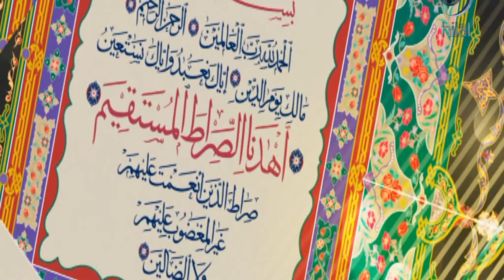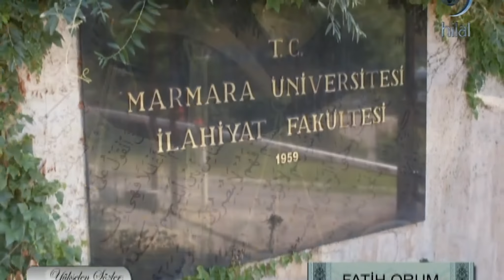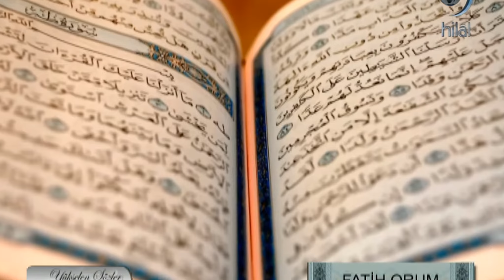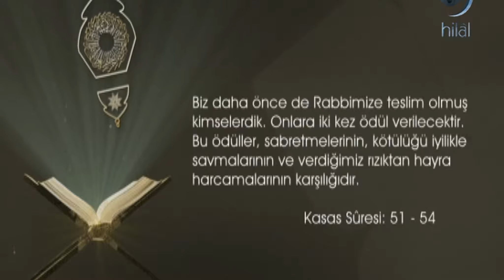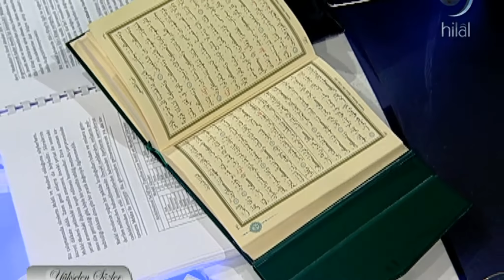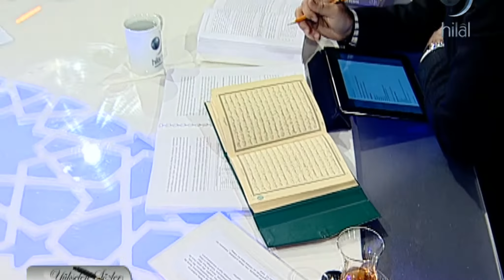Yükselen Sözler - "Kur'an'lanmada Usûl" - Fatih Orum | Parça 1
Erdem Uygan'ın hazırlayıp sunduğu 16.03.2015 Tarihli Yükselen Sözler programında bu hafta Fatih Orum ile "Kur'an'lanmada Usûl" konusu konuşuldu. Yükselen Sözler dönüşümlü olarak her Pazartesi akşamı saat 21:00'de canlı yayınla Hilal TV'de..